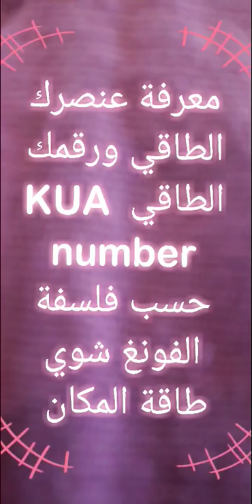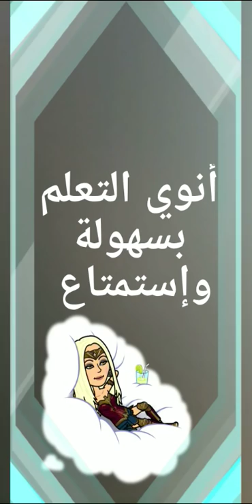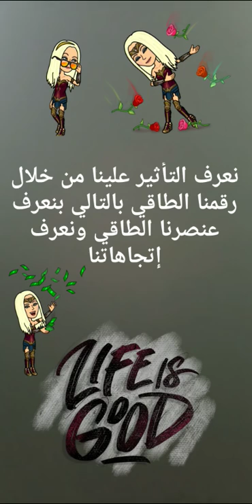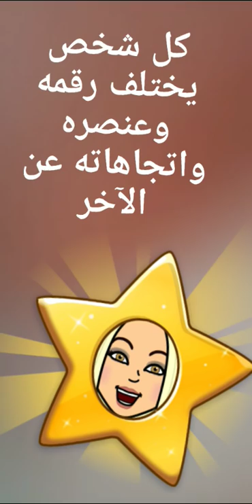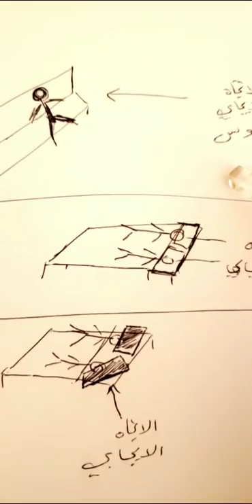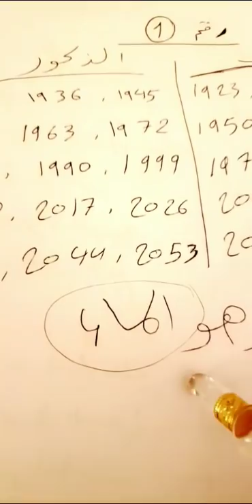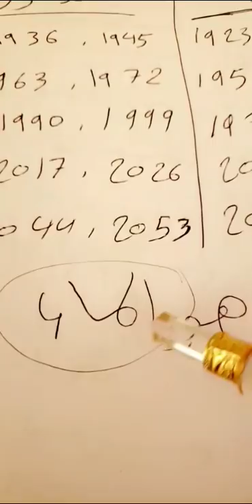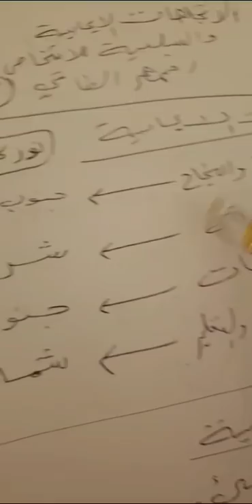طاقة المكان ورقمك الطاقي لتحقيق الثراء للرقم 1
حناخذ كل يوم رقم وبشرح عنه لو إنت ماكنت مطبق الفونغ شوي في بيتك على الأقل إحرص على ان تواجه اتجاهاتك الإيجابية .. من فضلك وكرمك علية لو أعجبك الشرح اعمل لايك ومشاركة لدعمي وتشجيعي ولاتنسى الدال على الخير كفاعله ... ممتنة لوقتك ودعمك ..

حسابي في السناب هو
Noor_bio83